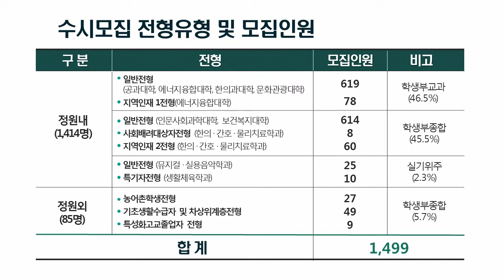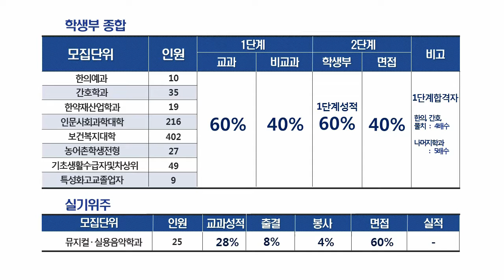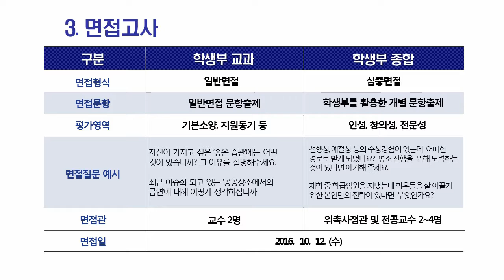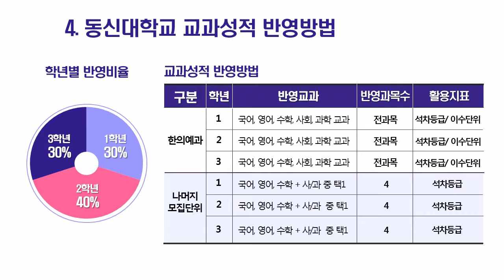[하이틴TV] 동신대학교_2017학년도 입학전형 안내